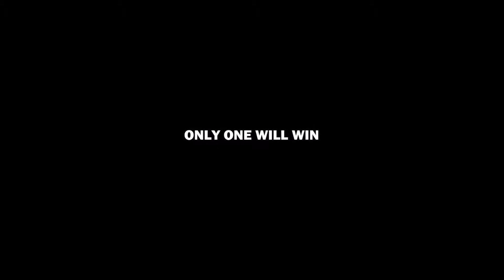Random HQ .VS. JgarGaming | Episode One - Bedwars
This is the first episode of me and JgarGaming' s new series Random HQ .VS. JgarGaming!